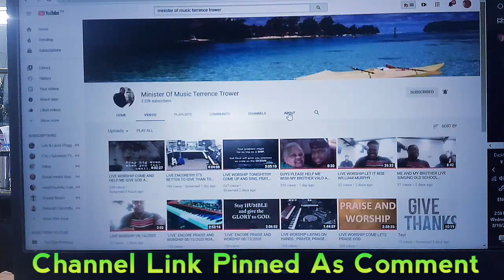Channel Member Shoutout. Minister of Music Terrence Trower - ROYAL INSPIRATION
My Biggest Supporters and Super Chatters. If You Do Not Have Them You Are Losing Out. Join Them All and Thank Me later.

Royal Love From me
*Princess Clitin*

Very Affordable Vlogging and Video content creation Cameras
Saving up videos so your phone does not get freezy. Pretty and portable external hard disks
Get you a super-duper phone protector and cute one too

Cool shinny comfy unisex snickers

Very cute and affordable Afro wigs. You can wear this while your hair is undergoing treatment
Hair people
Team Natural To The Rescue

For a healthy lifestyle Fresh Home Made Fruit Juice is awesome

Love traveling and want to be comfortable all the time? Get ghetto like me. Very Portable and comfy